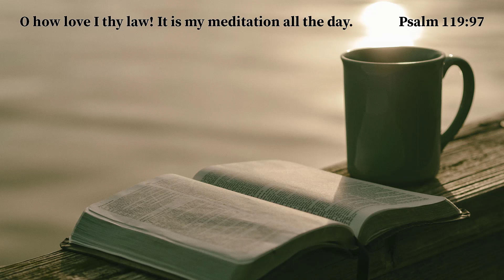Sunday Shoutout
You can get all kinds of Bibles from Amazon through these links too:

Steadfast Bibles

Hendrickson Bibles

Zondervan Bibles

Hendrickson Bibles